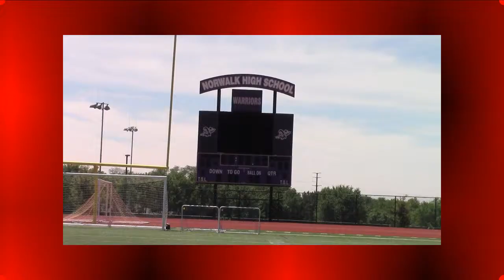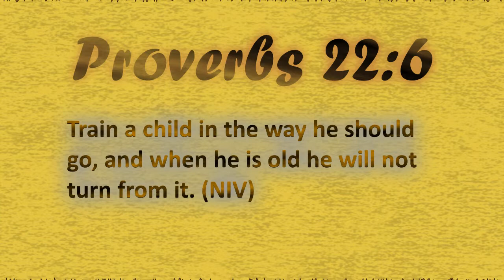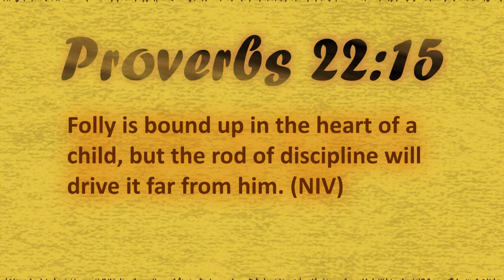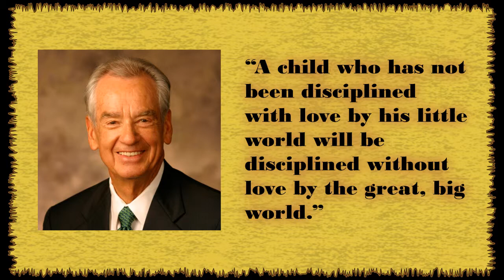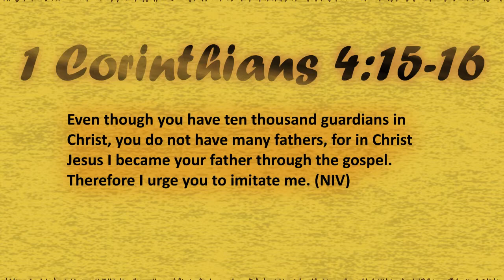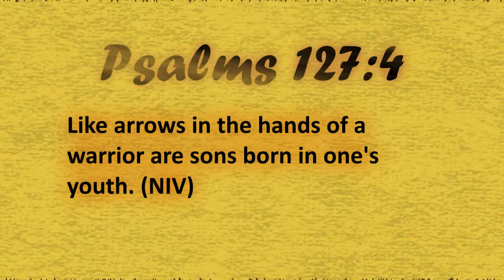Fathers Day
Pastor Mike of the Fort Des Moines Church of Christ gives a special Fathers' Day message to use biblical teaching on the relationship between a man and those who call him Dad.